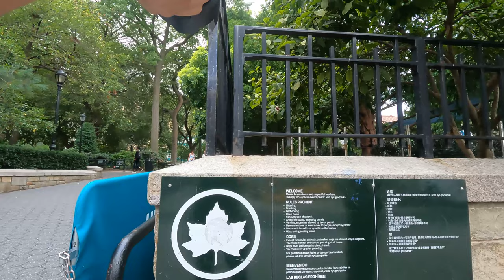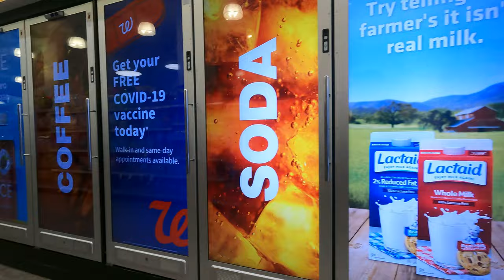Street photography in NYC with Panasonic Lumix DC-S5 and Panasonic Lumix S PRO 70-200mm F2.8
Welcome to my first of many more videos, as I take out my Panasonic s5 with the Panasonic S PRO 70-200mm f2.8 for a spin in Union Square 14th st NYC.

These pictures are straight out of the camera with minimal edits.
Shot in Panasonics "Natural" profile.
Will be trying out other lenses and body's like my s1. lets see where this takes me next!

Leave a comment on where should I go next I'm open for ideas!